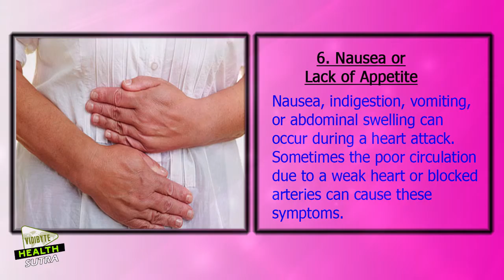Possible Heart Symptoms Never to Ignore